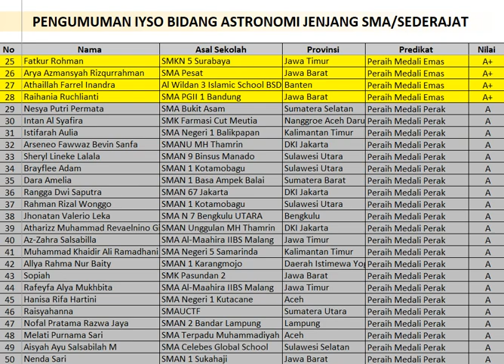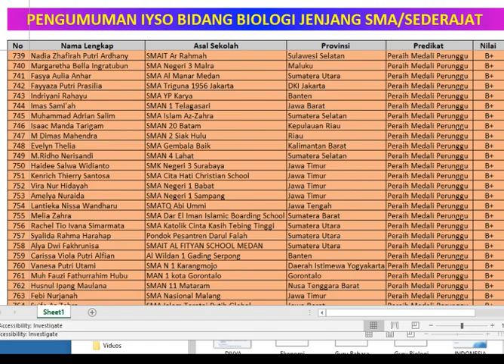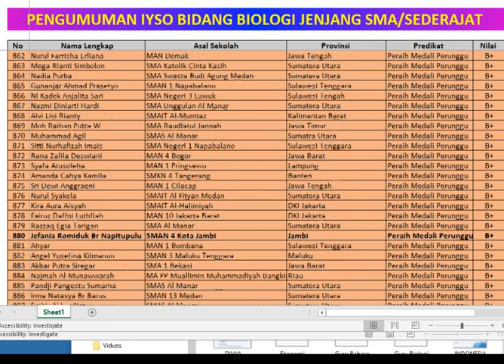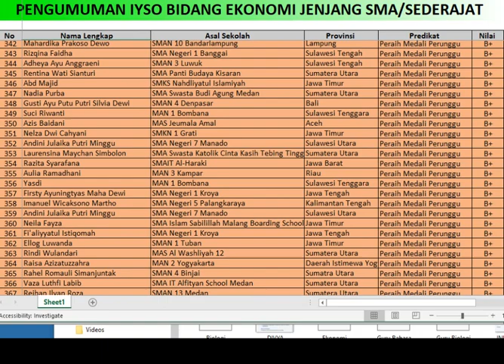RESULTS OF ECONOMY, ASTRONOMY, BIOLOGY FOR SMA LEVELS OF IYSO 2023